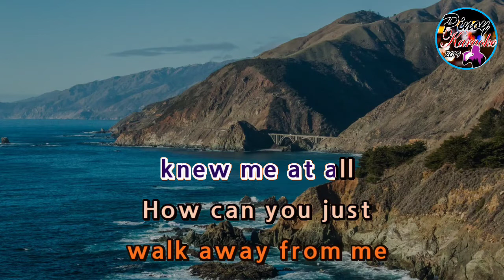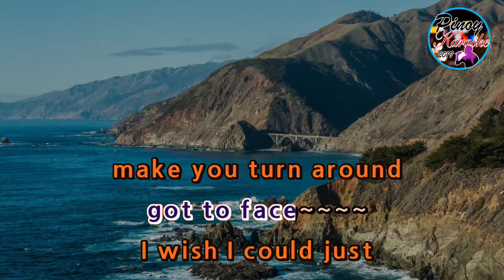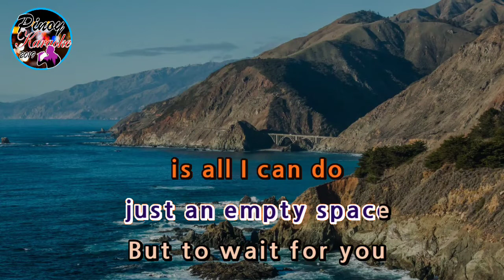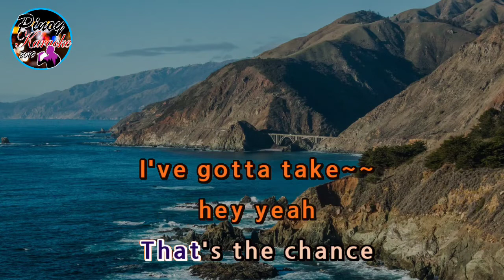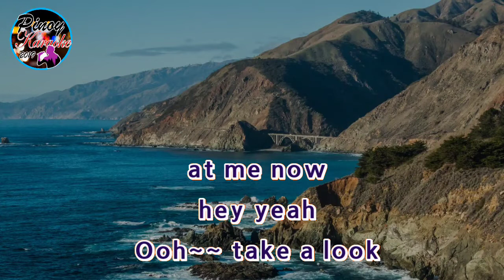Against All Odds by Mariah Carey (Karaoke : Male Key : Lower Version)